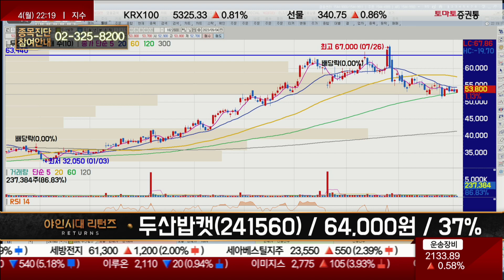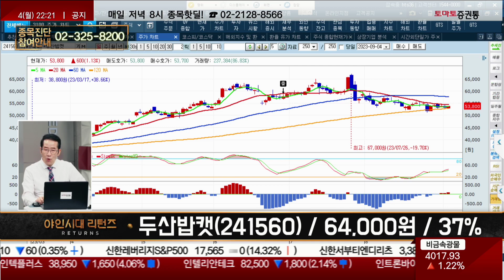돌아서기 쉽지 않다 소형건설기계 / 두산밥캣(241560) [금산 전문가_야인시대 리턴즈]